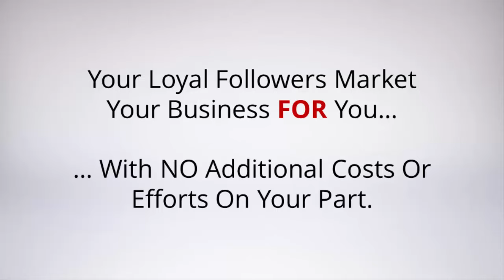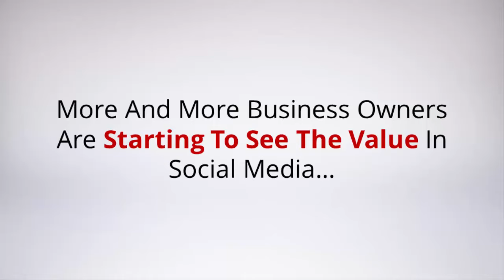Mark Sanborn - The 7 B's of Relationship Building | Mark Sanborn, Customer Service - Mark Sanborn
XXXXXXXXXXXXXXXXXXXXXXXXXXX

I want to give special thanks to Mark Sanborn for releasing The 7 B's of Relationship Building | Mark Sanborn, Customer Service Expert.

How to build strong relationships in business & personal life
How to Build Trust and Relationships
Best Methods to Build Rapport - Anthony Robbins
Simon Sinek: If You Don't Understand People, You Don't Understand Business
4 Ways to Elevate the Customer's Experience | Mark Sanborn Customer Service Keynote Speaker
The Power of Relationship Building | Jose Gutierrez | TEDxBentleyU
Funniest Leadership Speech ever!
Mentoring Skills: Building the relationship
How To Build Relationships With Senior Executives
Successful leaders build and sustain long-term relationships | Steve Cockram | TEDxABQSalon
Build a Customer Relationship In 100 Days | Kristina Mand-Lakhiani
How to build rapport & strong relationships by Amanda Gore
Build a Strong Business With Strong Customer Relationships
How to Lead without a Title: Creating Leaders at Every Level | Keynote Speaker
Healthy Relationships - What You MUST Know To Sustain A Great Relationship
Sales Training: 3 Keys to Build Customer Loyalty in Relationship Selling
How to Make a Relationship Powerful - Some Quick Tips
VALUETAINMENT
Learning Heroes
Mobtaker SA
foketux
Mark Sanborn
TEDx Talks
SpecificDusty
LearningFromWOeRK
moreclientstv
Mindvalley Insights
Amanda Gore TV
Julie Weishaar
Actualized.org
Brian Tracy
Noah Hammond Tyrrell

Take a look at Mark Sanborn stats and you'll understand why I am a fan.

Video Title: The 7 B's of Relationship Building | Mark Sanborn, Customer Service Expert
Username: Mark Sanborn
Views: 16,633